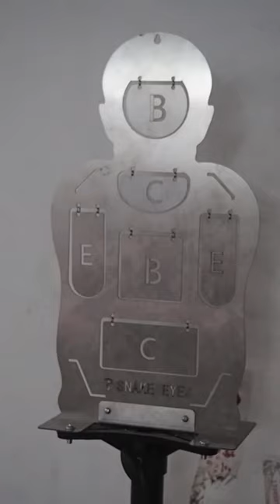Do you want this SVD Dragunov Sniper Rifle?